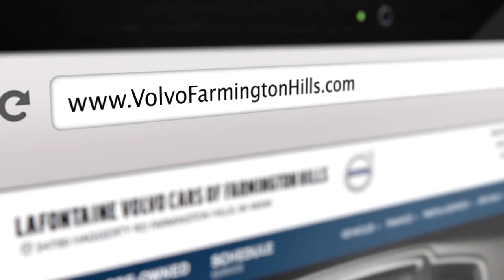November Offer at LaFontaine Volvo - $299 Volvo S60 Lease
Lease for $299/Month plus taxes and fees , 36 months, 7,500 miles, $4,999 Down plus tax, title, license, CVR fees.. Must take from dealer stock. While supplies last. No security deposit required. Stock# 20Y0114. Offer expires 11/30/2020.